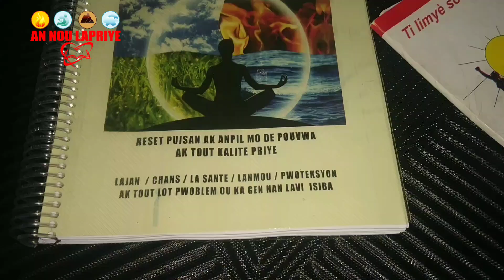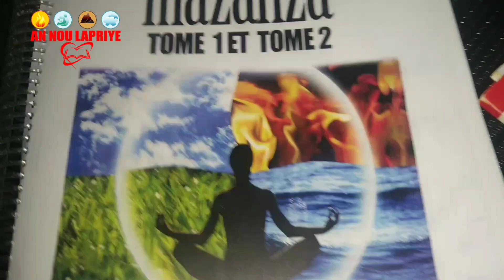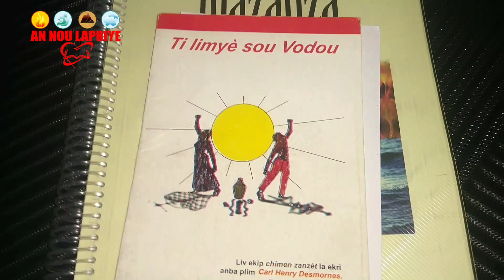Pi gwo reset pou rale lajan tout Kotew pase ,Ak Yon grenn sigarèt (Tabak)